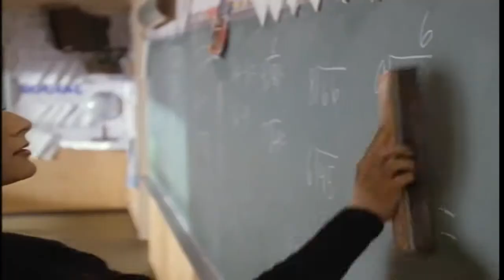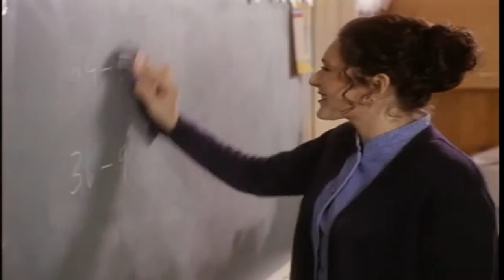Four Corners - The Fear That Follows - part 2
Megan Ward and Ann-Margret star in Four Corners. Episode #104 "The Fear  That Follows" part 2 of 4. (1998)